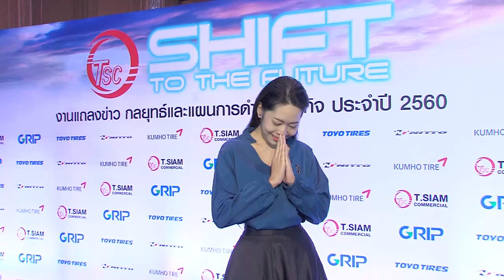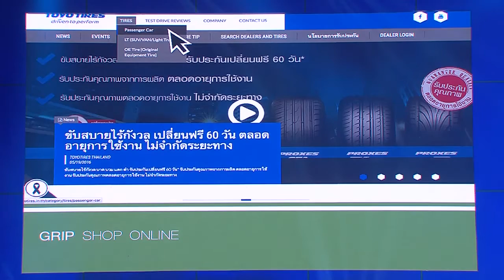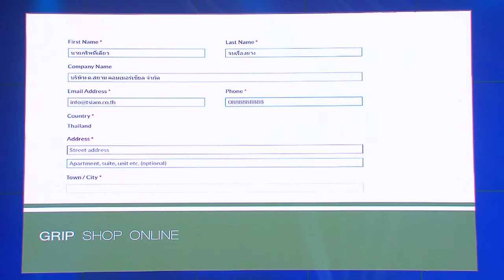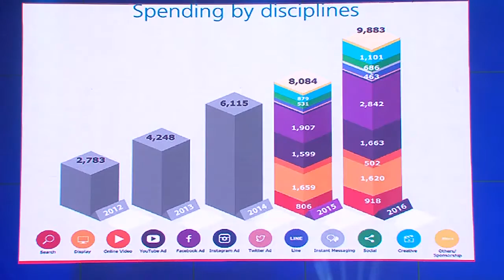รายการโลกรถยนต์ - ต.สยามฯ จัดงาน T.SIAM Shift to the Future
รายการโลกรถยนต์ FORMULA IN FOCUS
***ออกอากาศ วันเสาร์ที่ 25 กุมภาพันธ์ 2560***

ดำเนินรายการ โดยขนิษฐา ทองชุ่ม (จูน)

บริษัท ต.สยาม คอมเมอร์เชียล จำกัด ผู้นำเข้า และจัดจำหน่ายยาง TOYO TIRES, NITTO TIRE และ KUMHO TIRE อย่างเป็นทางการในประเทศไทย จัดงานแถลงข่าว T.SIAM SHIFT TO THE FUTURE เพื่อประมวลภาพรวมความสำเร็จประจำปี 2559 ที่ผ่านมา และแถลงทิศทางการดำเนินธุรกิจ รวมถึงการตลาด ประจำปี 2560 พร้อมเปิดตัวยาง TOYO TIRES, NITTO TIRE และ KUMHO TIRES รุ่นใหม่ล่าสุด จำนวน 11 รุ่น ที่พร้อมวางจำหน่ายในท้องตลาด ภายในปีนี้ รวมไปถึงได้เปิดตัวพันธมิตรใหม่ TOTAL QUARTZ ซึ่งเป็นน้ำมันเทคโนโลยีสูงจากประเทศฝรั่งเศส อีกด้วย